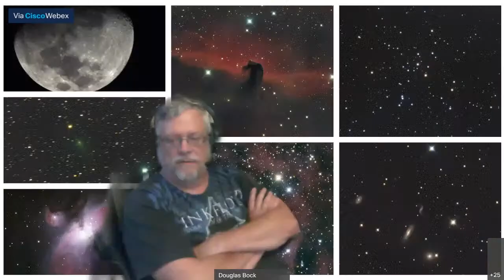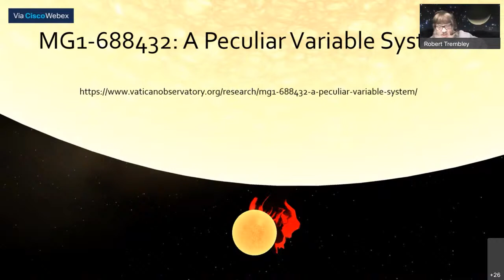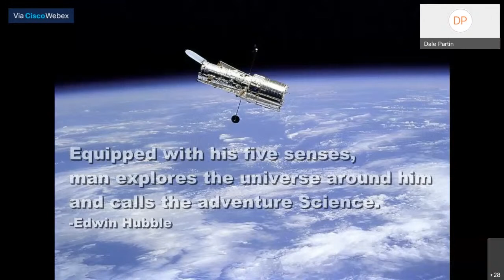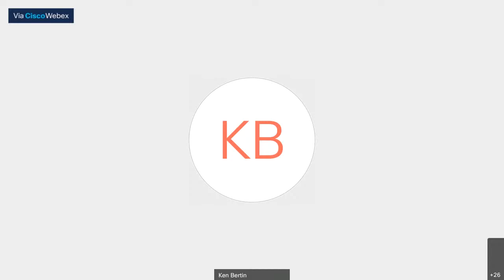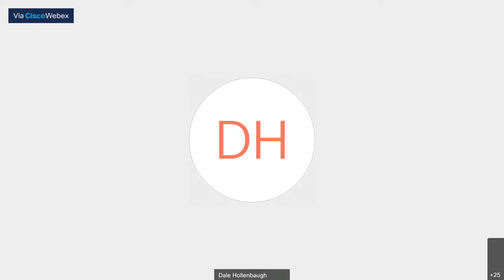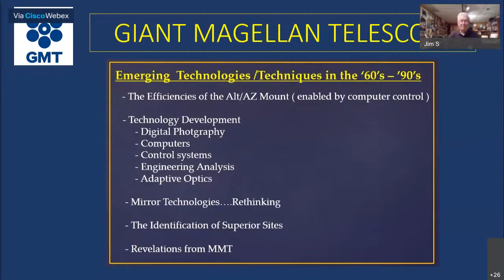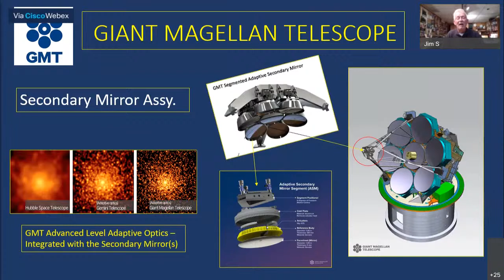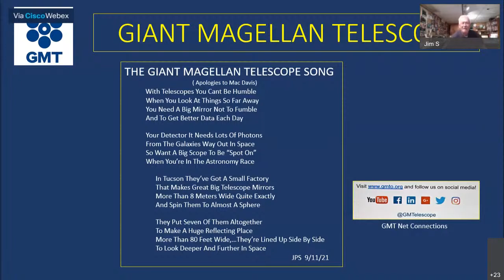Virtual meeting: "Edwin Hubble's Universe" and "The Giant Magellan Telescope"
We are holding a VIRTUAL "Cranbrook" meeting this month due to the COVID-19 pandemic.

At the Warren Astronomical Society's Cranbrook meetings, we spend the first hour or so of the meeting on club business and observing reports, then have two presentations, one short and one full-length.

Main Talk "The Giant Magellan Telescope" by Jim Shedlowsky
The Giant Magellan Telescope is one of a trio of large ground based telescope projects that will provide the next giant leap forward in telescope size to nearly 1000 inches (24.5 meters) enabling it to view objects more than 10 times more clearly than Hubble and see objects 5 times fainter than Keck (todays  largest telescope). It is unique in this “next generation” trio in that it uses seven 8.4 meter light weight honey comb mirrors to synthesize its primary mirror, ….as opposed to its competitors which use 500 to 800 much smaller segments to accomplish this task. The presentation will discuss its design, its advanced Adaptive Optics system and its science goals.
About the speaker:
Jim’s astronomical interests include observation and outreach (he owns several telescopes), but in recent years his passion for astronomical history and technology has become a major factor. He is a member of the McMath-Hulbert Astronomical Society, and has visited a number of major observatories. He and his wife winter in Mesa, Arizona (a great place for observing ), and he participates in activities of the East Valley Astronomy Club.
Short Talk: "Edwin Hubble's Universe"
A recording of Hubble's Talk at the New York Philharmonic presented by Gary Ross
"Blue Lake Fine Arts Broadcasting" is heard in Grand Rapids via WBLU, and on week-day evenings are broadcasts of American symphony orchestras, each organisation in the same day slot. Deftly narrated by Alec Balwin, the New York Philharmonic is a regular. An evening in late spring, one of us (Ross), exhausted by a day of doing practically nothing was about to pull the plug, literally, after the first selection. But the patent leather voice of the presenter said Gustav Holst's The Planets would be next. How could one hit the sack? Wherefor -- watching the Sun set through the new leaves out the kitchen window, he gave hommage whilst leaning on the cook stove to stay awake. It was worth the effort, as expected. Holst done, he again reached for the plug when Baldwin came through the curtain to announce a special treat: the interval lecture delivered at a November, 1945 radio broadcast of The Planets, by no less than Professor Edwin Hubble. With a death grip on the stove, for the first time he heard the voice of His Eminence. Clayton V. Carey was enlisted to see if he could secure Hubble for the Warren Society, having pulled many a rabbit out of a hat as "Master of the Cloud", "Man of a Hundred Hard Drives". He found the proper official and address for the Philharmonic, and a LETTER was dispatched. The rest, as they say, is "history".
About the Presenter:
Did not observe the solar eclipse of 1954 in the Upper Peninsula. Failed to see the opposition of Mars in 1956, but read about it in LIFE. Had no concept of a reflecting telescope before precocious cousin Mike -- eventually graduating from Cass Tech -- showed a mirror grinding kit in 1958. Started the celebrated Jerry Persha in the optics business when in 1966, became disgusted with a 5" plate glass mirror polishing, so consigned it to Persha with a ten dollar bill. In recent years, no interest in dark matter, dark energy, "missing" mass, or the Big Bang, and has never cared about  "hot pixels". As part of the Rea expedition, observed the solar eclipse of 2017 at Russellville, Kentucky with Clayton V. ("The Brain") Carey.
If you would like to present either a short talk (10-15 minutes) or a full-length talk (45-60 minutes) at a future meeting, please email Dale Partin at .